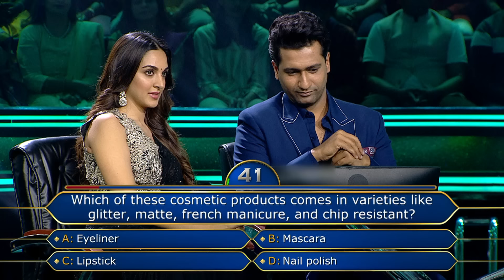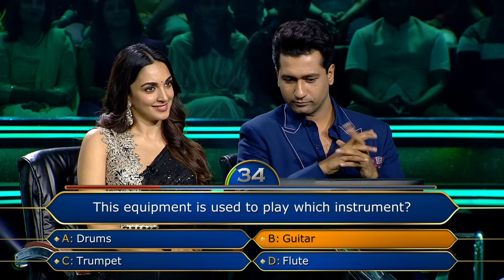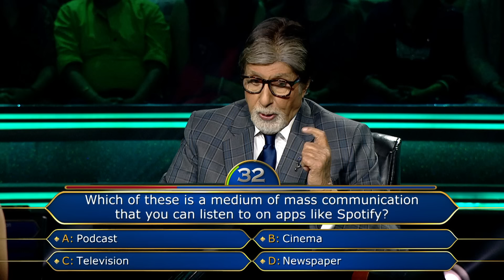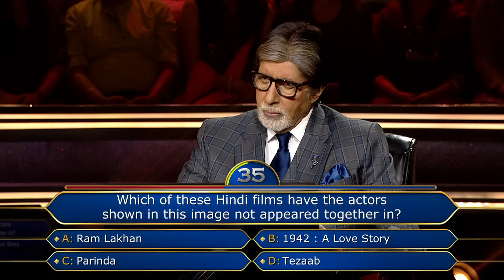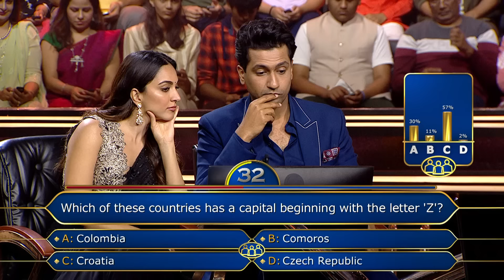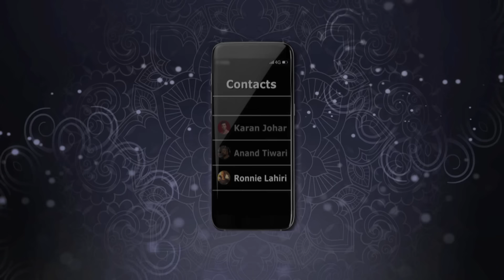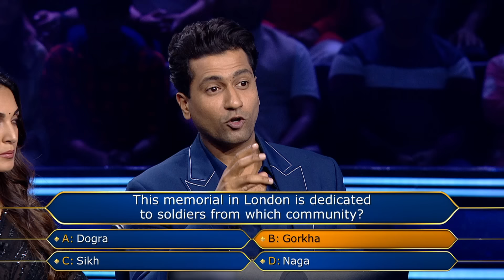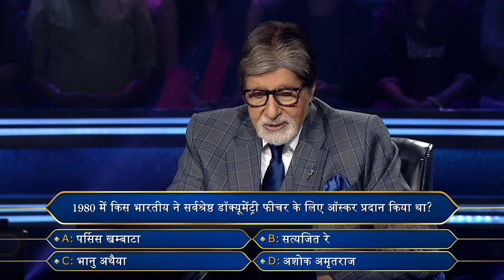Vicky - Kiara की जोड़ी आई KBC के मंच पर | Kaun Banega Crorepati 14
Vicky Kaushal shares how he loses weight even though he is on junk food all the time.